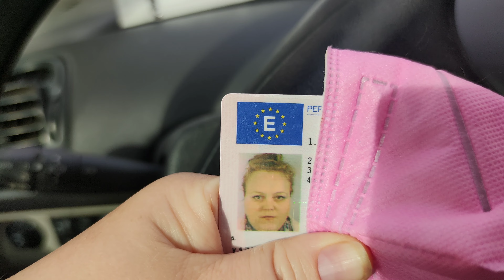Я 10 лет назад😲, не влезаю в камеру😵. Все есть рядом 😃VLOG